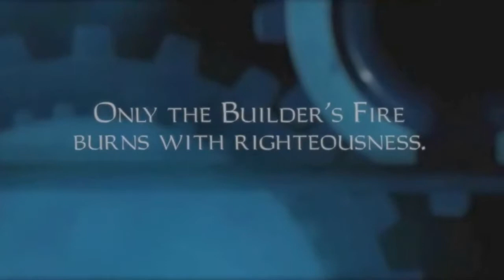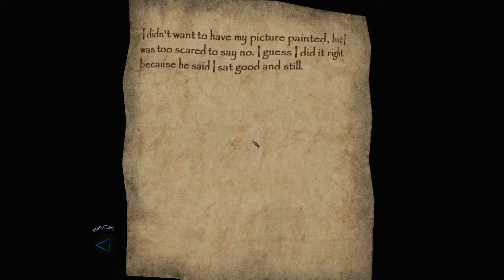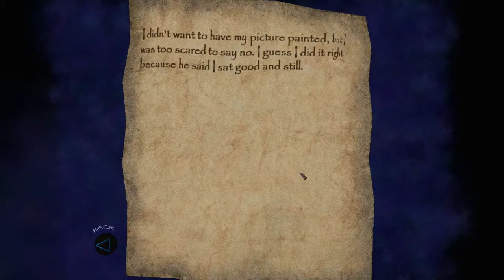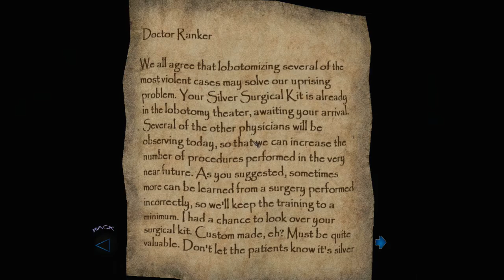Lets Play Thief: Deadly Shadows #127 - Einbruch ins Waisenhaus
Auch wenn es Garrett ein wenig suspekt erscheint ein Waisenhaus auszurauben, selbst wenn es verlassen ist, aber wir brauchen Informationen über die alte Hexe

Benutzer Mod: Sneaky Upgrade
(Collective Texture Pack, Garrett Animation Tweaks, Briefing Videos, Thief 3 Gold)